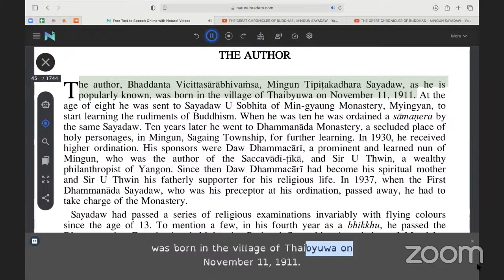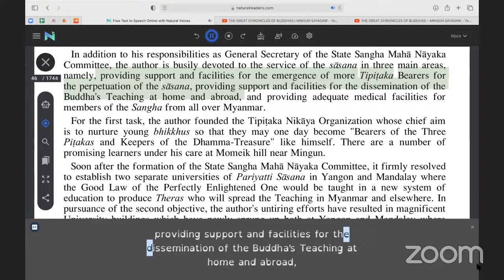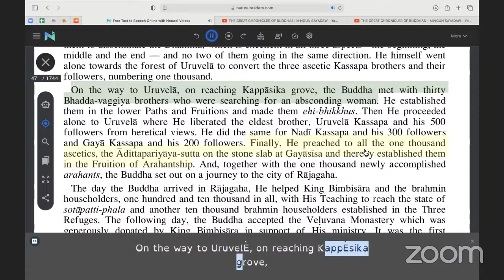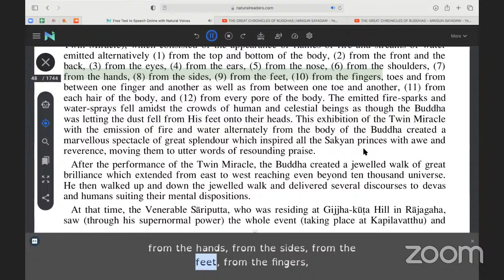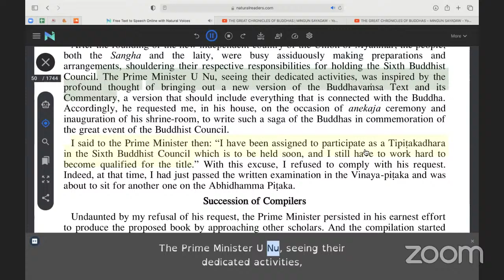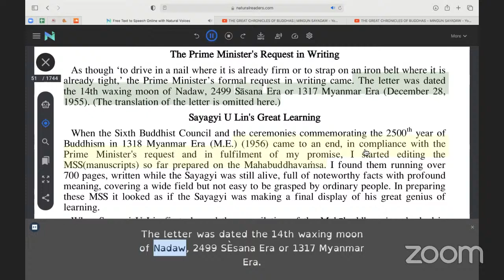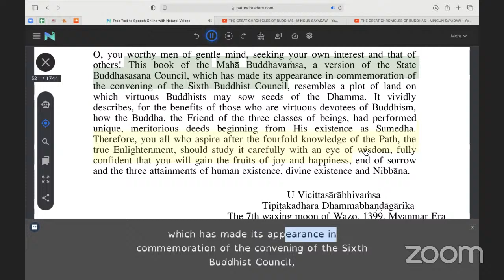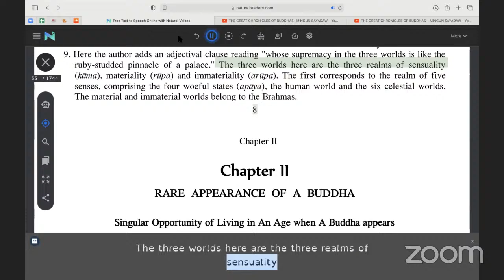[LIVE] ĐẠI PHẬT SỬ | THE GREAT CHRONICLES OF BUDDHAS – MINGUN SAYADAW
ĐẠI PHẬT SỬ | THE GREAT CHRONICLES OF BUDDHAS – MINGUN SAYADAW (ĐẠI TRƯỞNG LÃO TAM TẠNG THỨ NHẤT)